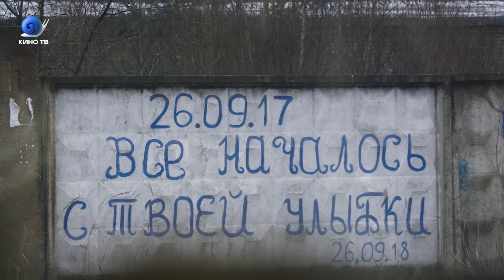«Айка» Сергея Дворцевого. Специальный эфир.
«Айка» Сергея Дворцевого. Специальный эфир. Интервью с режиссёром и Самал Еслямовой — исполнительницей главной роли, разговоры с кинокритиками. Тридцать минут про очень тихую, но важную картину.

02:05 Кто такой Сергей Дворцевой?
03:10 Первый фильм режиссёра — «Счастье»
06:22 Пронзительный «Хлебный день»
09:03 Дворцевой и документальное кино
11:26 Дилогия Дворцевого
12:36 Зачем говорить о проблеме миграции в кино?
15:21 Нужна ли жёсткость в фильме? (Интервью с Сергеем Дворцевым сразу после премьеры в Каннах)
17:50 Москва в фильме «Айка»
21:18 Исполнительница главной роли в «Айке»
21:56 Какие задачи ставил Сергей Дворцевой перед Самал Еслямовой?
24:08 Операторская работа в фильме
25:26 Как долго снимали «Айку»